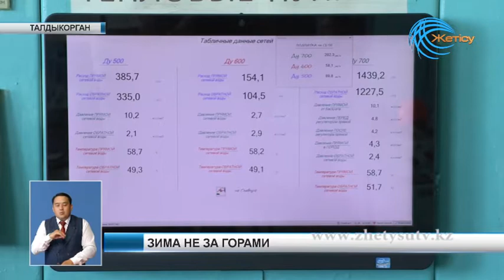Новости (27. 06.18)